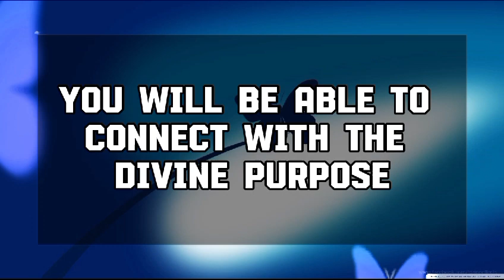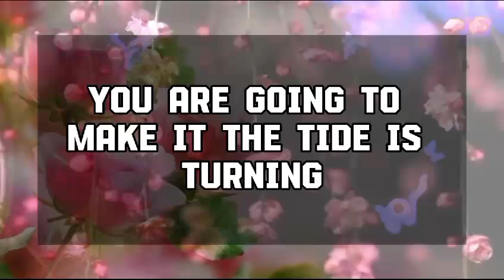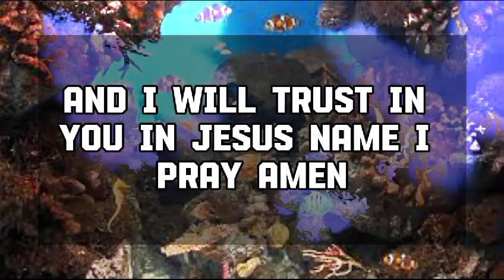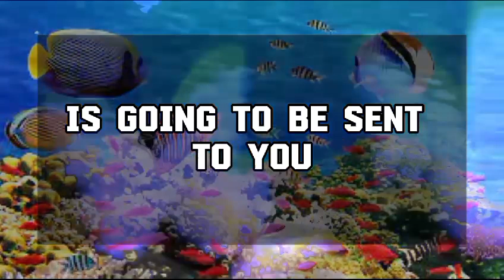God Message Today: THEY HAVE DECIDED TO END YOUR...💌 God message || Universe message